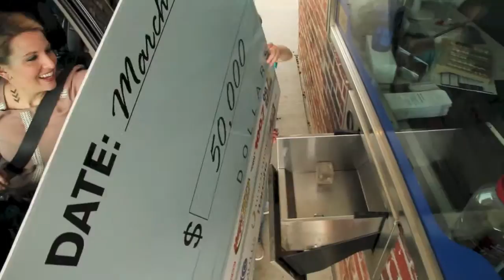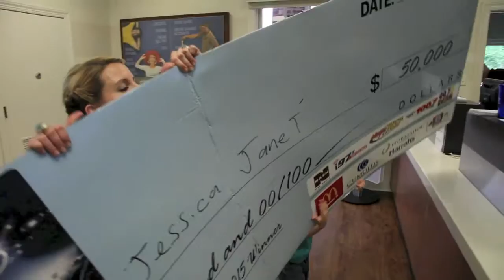Jessica sings for 50k